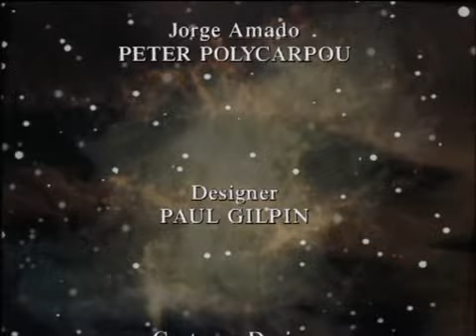Jupiter Moon 059 DVDRip WoB